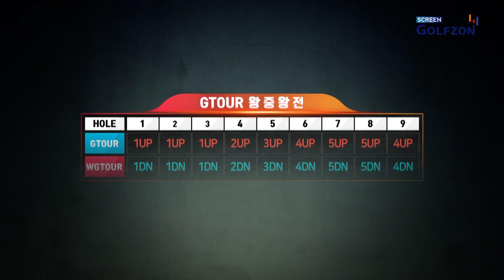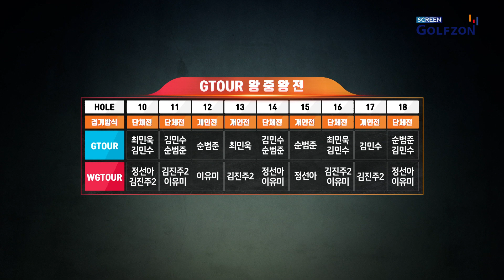[GTOUR 왕중왕 연승전 10회] 끌려가던 WGTOUR 팀, 역전의 발판❗️